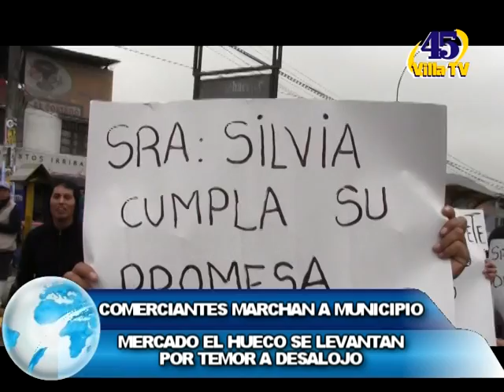COMERCIANTES MARCHAN AL MUNICIPIO